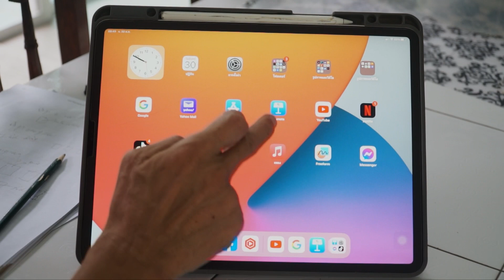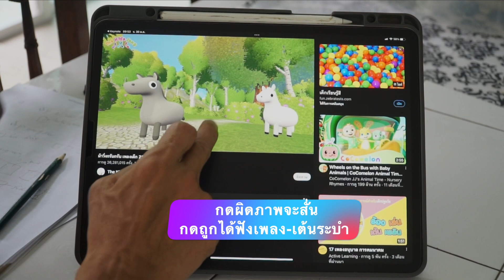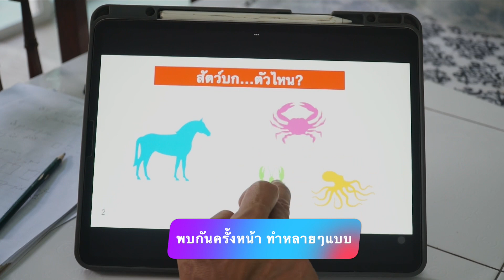การทำสื่อเด็กเล็ก1 ( keynote) I Pad workshop online